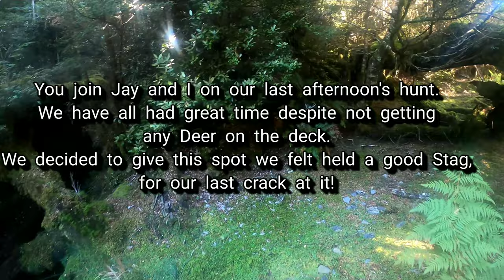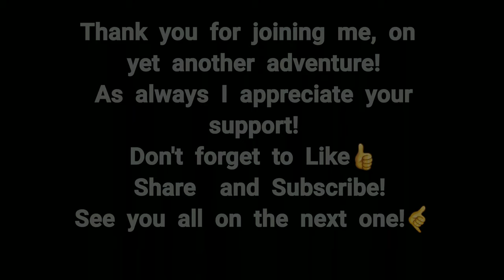Adventure Therapy NZ, Ep06, Sika Roar Pt2.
You rejoin Dan, Jay, Stevo and myself, on our week long adventure in the Kaimanawas.
We are hunting the elusive Sika, aka Cervus Nippon during the Sika Roar, we flew into the Ken's HutBlock with Helisika Taupo.
Stunning Scenery, Great Mates, and Challenging quarry make for an awesome adventure!
If you haven't seen Part 1, I'd recommend watching that one first, as Part 2 contains spoilers!
We had such an awesome time, we've already rebooked it again for next year!!